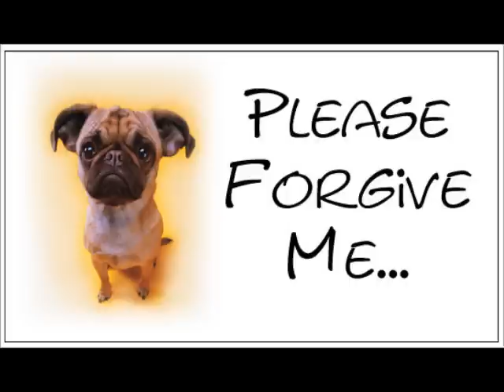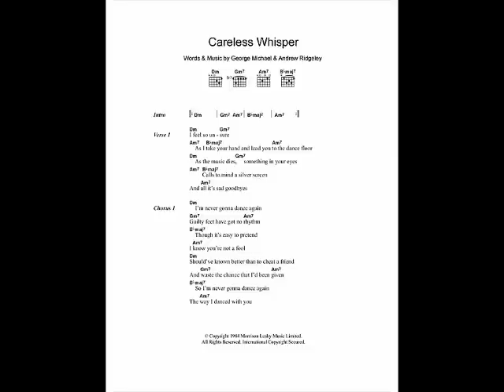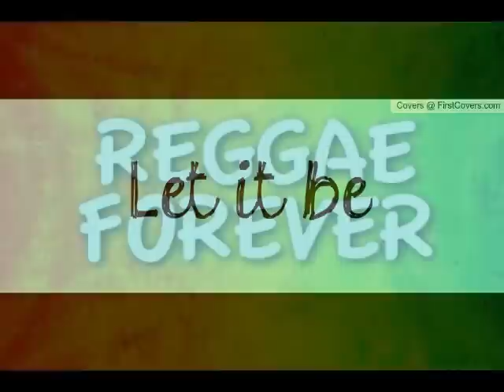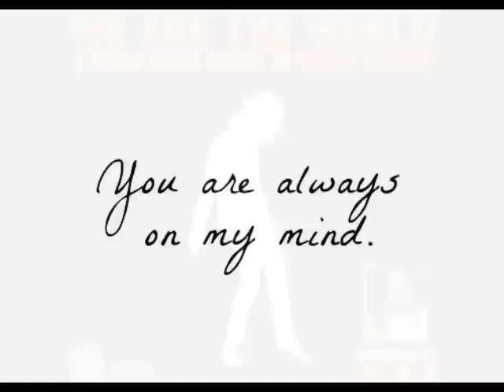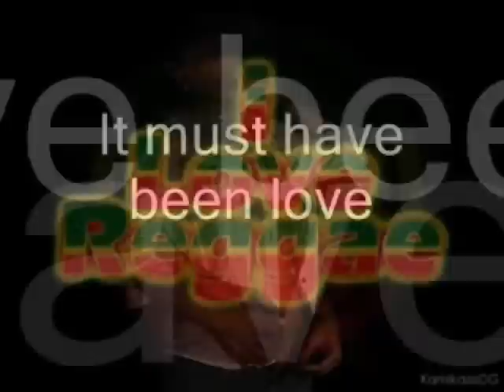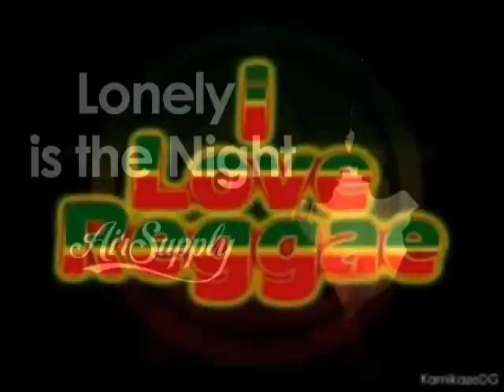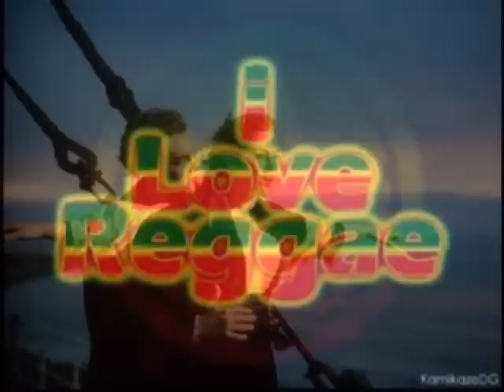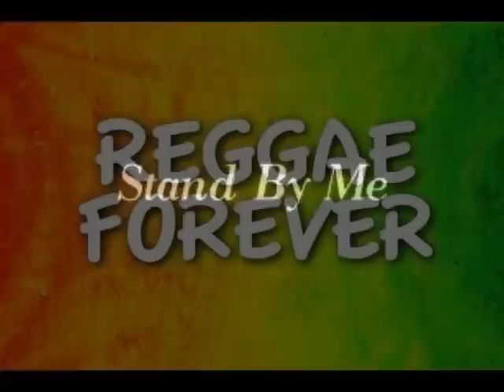Baladas en Ingles versión reggae by Carlos Alberto DJBETO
Clasicos en Ingles version Reggae

1.- Hotel California - Eagles - cover version Moonraisers
2.- Forever Young - Alphaville cover reggae version
3.- Unbreak My Heart - Pam hall
4.- The winds of changue - Scorpions version Dj Wysh
5.- Drive - Ziggy Marley
6.- Please forgive me - Bryam Adams version reggae dance
7.- Lady - Wayne Wade
8.- Lady in red - Bob Melody Band
9.- Without you - Mariah Carey cover version
10.- Careless Whisper - Bob Melody Band
11.- To love somebody - Jimmy Somerville
12.- Imagine - T.T. Ross
13.- Let it be - The Beatles cover version reggae
14.- One more night - Odean covers reggae
15.- I want to know what love is - Tessanne Chin
16.- Wonderwall - Oasis cover version reggae
17.- You`re beautiful - Joaquin Portocarero "Cezar"
18.- We are the world - version reggae dance Dj Ali
19.- Always on my mind - Eddie Lovette
20.- Take on me - Bob Melody Band
21.- Spending my time - Roxette cover version
22.- It must have been love - The mirage band
23.- No more lonely nights - The Kings of Reggaeton
24.-
25.- Lonely is the nights - Air Supply - versiom reggae dance Weslley DJ
26.- Karma Chamaleon - Culture Club cover version
27.- I will always love you - Pam hall
28.-
29.- My heart will go on . Celine Dion cover version
30.- Another day in the paradise - Phil Collins version reggae
31.- Time after time - Jessica Mauboy
32.- Stand by me - cover reggae dance